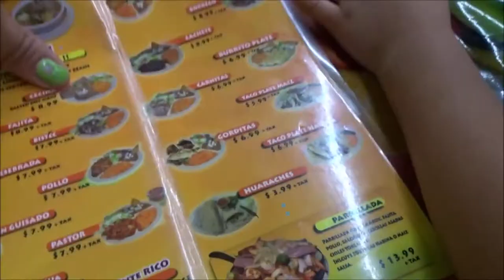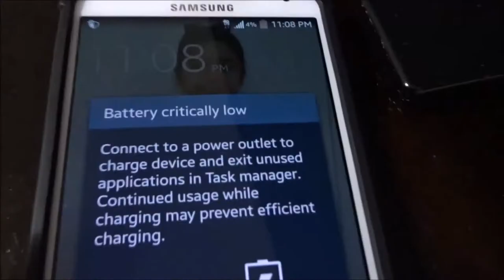Stephanie Beats Her Daddy | 05/23/15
OPEN ME ⤵

***Mail Box***

 Hello.